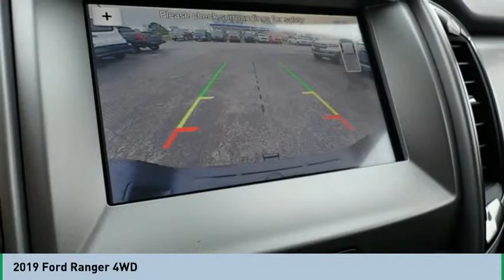2019 Ford Ranger 2019 Ford Ranger FOR SALE A17206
565 W. Jackson St.

We get it... Price Sells Cars!!   * Check out this 2019 Ford Ranger 4WD * * 2019 ** Ford * * Ranger *  This Ingot Silver Metallic 2019 Ford Ranger 4WD might be just the supercrew 4x4 for you.  A timeless ingot silver metallic exterior and an ebony interior are just what you need in your next ride.